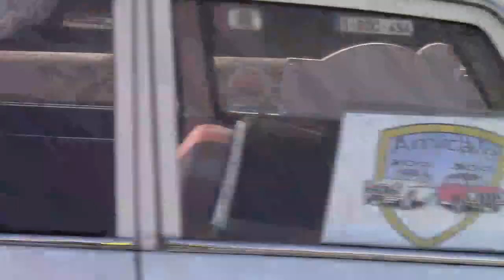1709 2018 SALON AUTOMEDON LE BOURGET